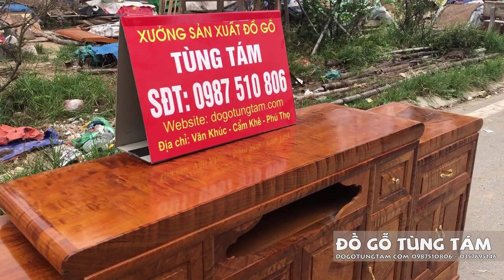Kì Lạ chiếc Kệ Tivi Vân Như Chun gỗ Đinh Thối | Đồ Gỗ Tùng Tám